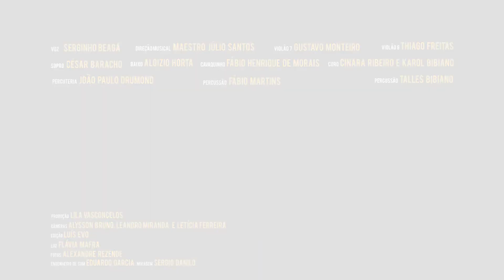BOI CARREIRO│SERGINHO BEAGÁ Part. VICENTE GOMES (AO VIVO)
Serginho Beagá canta BoiCarreiro acompanhado do violeiro Vicente Gomes na CasaDaOpera, teatro mais antigo em funcionamento da América Latina (Ouro Preto/MG).

Boi Carreiro
(Autor: Serginho Beagá)

Olha o céu atrás dos montes
Já começa a clarear
Vou buscar meu boi carreiro
É hora de carrear
Onde eu vou é muito longe
Fica tarde pra voltar
Vou pitando o meu cachimbo
Pra ver o tempo passar

Vamos com Deus vamos devagar
Meu boi carreiro não pode cansar

Os gemidos dos cocoes,
Dá saudade dói no peito
As cantigas de vovô vinha lá do coração
Só cantava pro seu boi     êh boi
Não tinha vara ferrão

Eu ainda era pequeno
Ouvia vovô falar
Chega lenha nesse fogo
Põe quitanda na sacola e pendura no girá
Enquanto eu vou a capela rezar

Galo cantou no puleiro
Vovô levantava primeiro
Cheio de animação
Hoje lá na capoeira vejo carro abandonado
Aí que dor no coração
Só existe a lembrança
Essa reza é uma lição

Boi Carreiro
Autor: Serginho Beagá
Arranjos: Serginho Beagá
Direção Musical: Maestro Júlio Santos
Violão 7: Gustavo Monteiro
Violão 6: Thiago Freitas
Sopro: Cesar Boracho
Baixo: Aloizio Horta
Cavaquinho: Fábio Henrique de Morais
Percuteria: João Paulo Drummond
Percussão: Fábio Martins e Talles Bibiano
Coristas: Cinara Ribeiro e Karol Bibiano
Produção: Lila Vasconcelos
Camaras: Alyson, Leandro e Letícia
Edição: Luis Evo
Luz: Flávia Mafra
Fotos: Alexandre Resende
Engenheiro de som: Eduardo Garcia
Mixagem: Sérgio Danilo

INCENTIVO: SECRETARIA DE CULTURA │GOVERNO DE MINAS
PATROCÍNIO: OI
APOIO: TEATRO MUNICIPAL CASA DA ÓPERA
LEI ESTADUAL DE INCENTIVO À CULTURA DE MINAS GERAIS